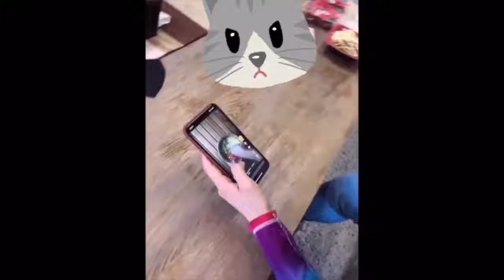火箭少女模仿秀之鬼才Yamy:每到饭点 就想起了我可爱的妹妹们 你们有没有按时吃饭鸭